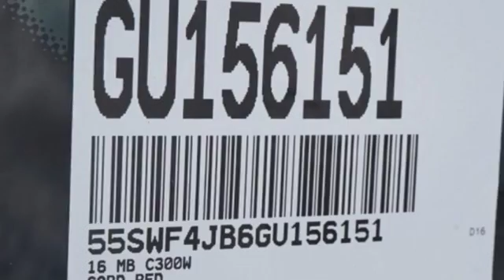New 2016 Mercedes-Benz C-Class Miami FL Coral Gables, FL GU156151 - SOLD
Year: 2016
Make: Mercedes-Benz
Model: C-Class
Engine: 4 Cyl. 2.0 L
Transmission: Automatic
Stock #: GU156151
VIN: 55SWF4JB6GU156151

Address:
272 Valencia Ave